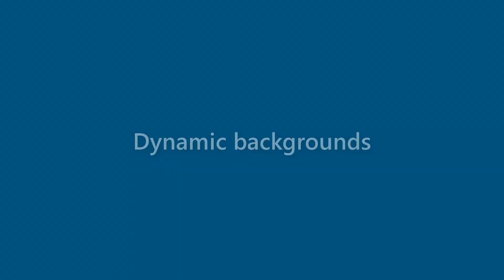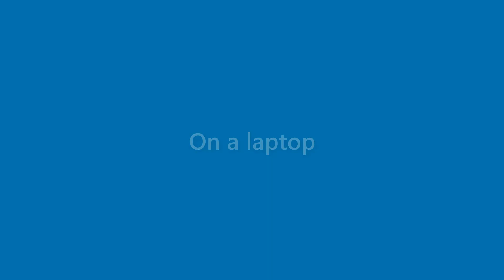Alivia Ruiz - appearance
Name Look - Alivia Ruiz - appearance. In this video we present "Alivia Ruiz" name look and feel in various scenarios.
This video will cover:
How does "Alivia Ruiz" look as a personal letterhead?
How does "Alivia Ruiz" look on a business card?
How does "Alivia Ruiz" look on a computer/laptop screen?
How does "Alivia Ruiz" look with different background colors?
How does "Alivia Ruiz" look with various fonts?